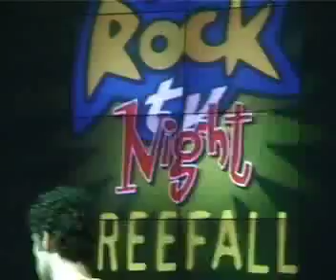Rollin Stone "Live" Milan Italy 2005 Televised on ROCK TV!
"And You" off the album TELEVISION'S POISON

First group FREEFALL Live @ Rollin Stone Milan Italy 2005

We opened up for the Italian group Negro Amaro